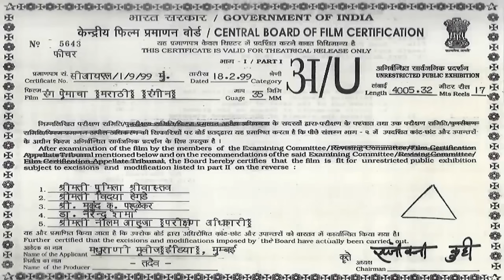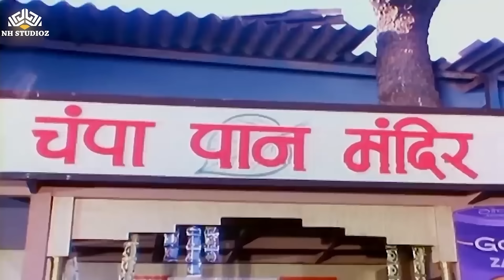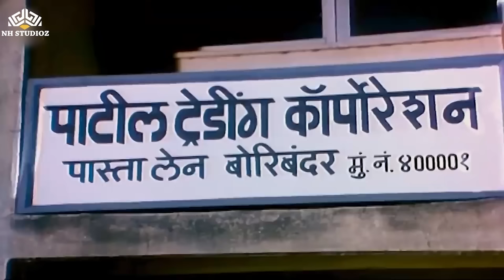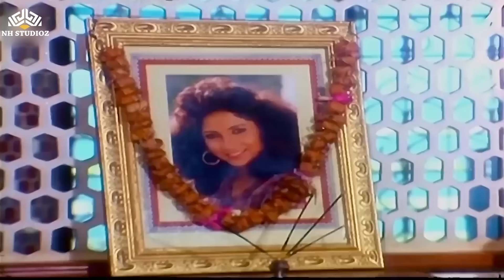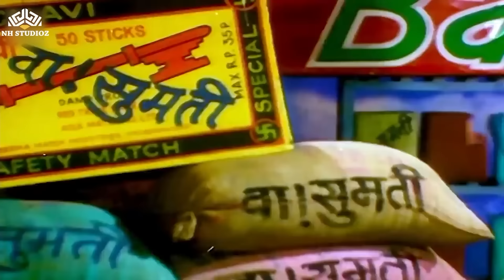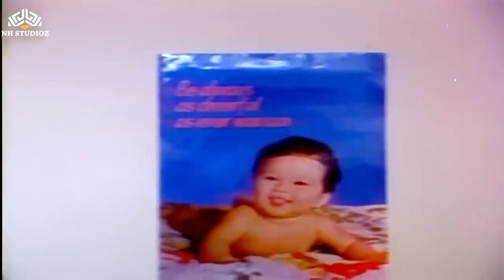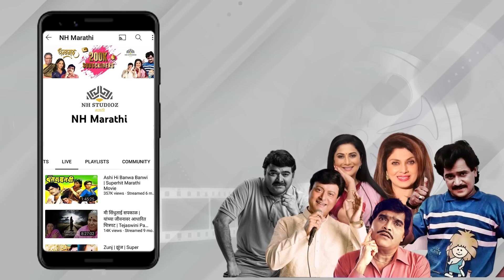रंग प्रेमाचा (Rang Premacha) | Lakshya - Varshya usgaonkar Super Hit Movie | Laxmikanr Berde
Movie: Rang Premacha
Star Cast: Laxmikanth Berde, Varsha Usgaonkar, Nishigandha Wad, Vikram Gokhale, Sudhir Joshi, Sulabha Arya, Nayana Apte & Kishore Nandlaskar
Directed by: Bhagwant Deshpande